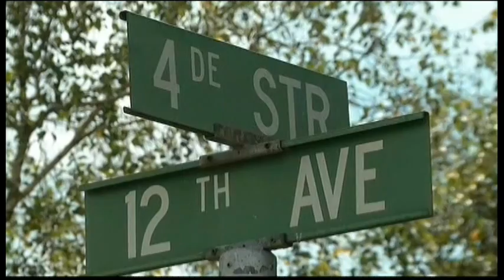4185WD SOUTH AFRICA-MANDELA REACTIONS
4185WD SOUTH AFRICA-MANDELA REACTIONS